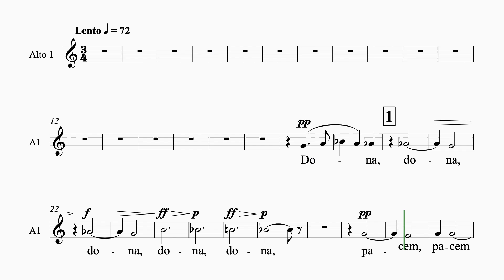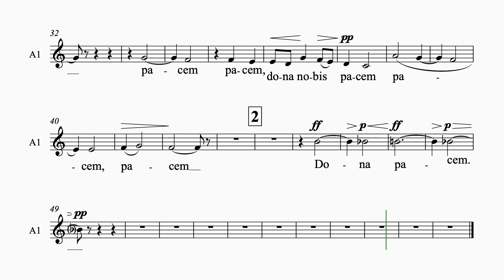Vaughan Williams Dona Nobis Pacem #1 1 staff alto 1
R. Vaughan Williams - Dona Nobis Pacem
Movement 1
1 staff
Alto 1
orchestral accompaniment